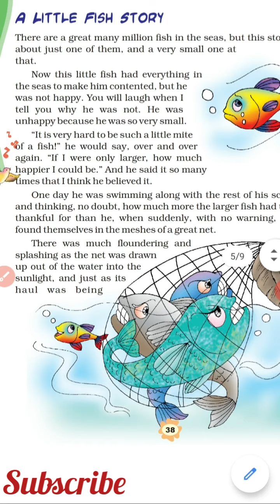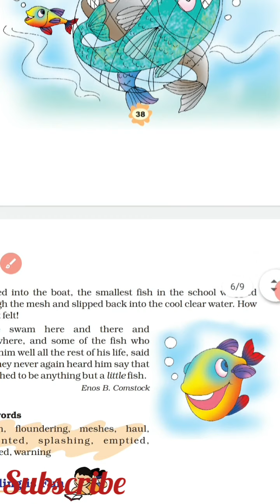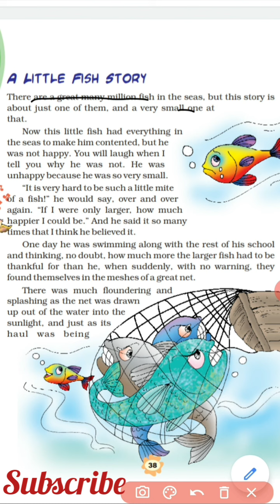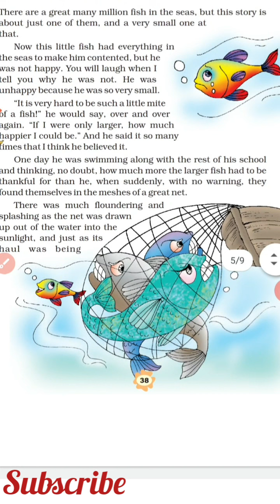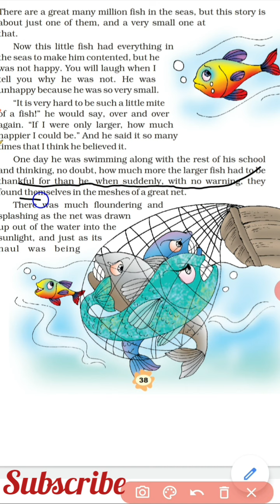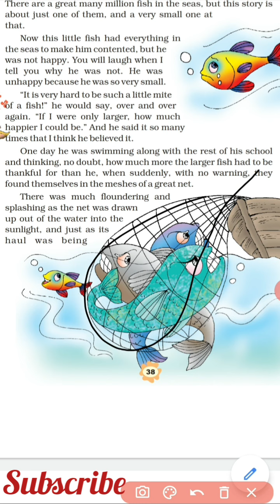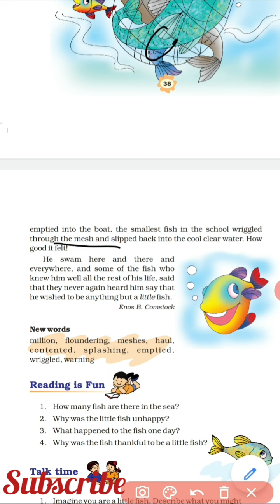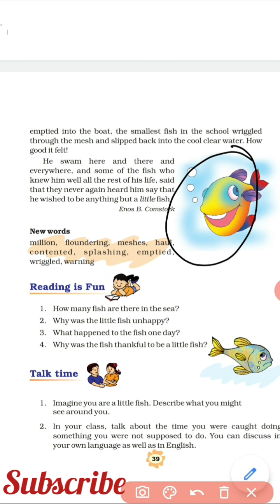A Little Fish Story class 3rd . Unit -4 NCERT